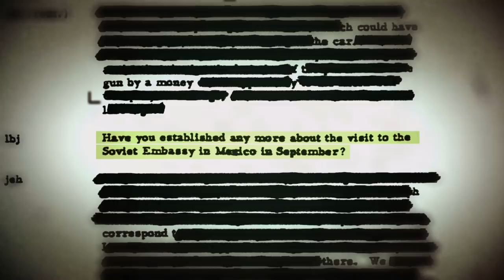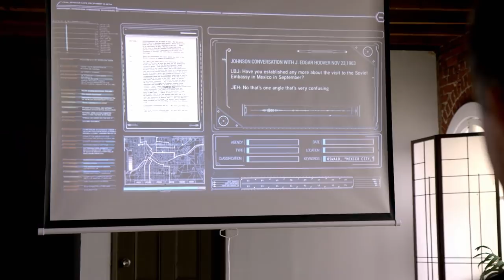JFK Declassified: Tracking Oswald - New Conversations Emerge | Premieres April 25th 10/9c | History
Former CIA agent Bob Baer launches a global investigation into the assassination of President John F. Kennedy and tracks the movements of Lee Harvey Oswald; Baer discovers a CIA document revealing that Oswald met with Soviet officials in Mexico City. Catch the series premiere April 25th at 10/9c.